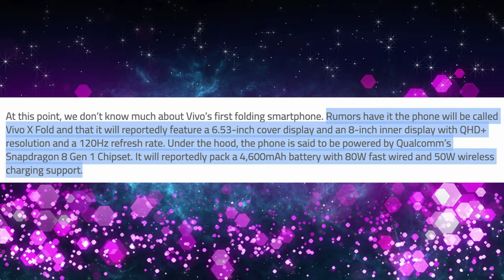Galaxy Z Fold 4 Has SERIOUS Competition Vivo X Fold Phone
Galaxy Z Fold 4 Has Some SERIOUS Competition is Vivo X Fold Phone

March Giveaway (Galaxy S22 Ultra Ultimate Giveaway!, $500 Cash Prize and More)

Bookmarks
00:00 Intro
00:28 Galaxy Z Fold 4 Has Some SERIOUS Competition is Vivo X Fold Phone
03:50 Question of the Day
04:01 GTV Q&A